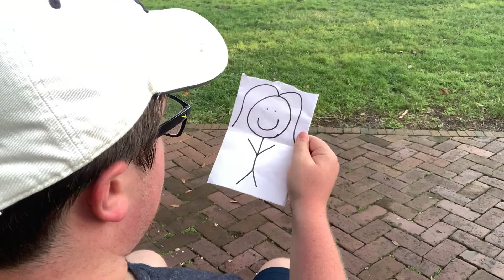She Loves Me (Not) | Film Class Project (Short Film)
I made this film with the intention of adhering to the teacher's narrative and then executing it, shooting it, editing it however I like. I wish I stuck to better visual continuity. Too many shots were off and not very consistent continuity-wise for my liking. That being said, I'm glad I did it here so that I can succeed in the future on more projects. All in all, this was much more of a learning experience then a successful take in my opinion, which is better for me at this time. Thank you for reading and enjoying. I hope this entertained you in some way.